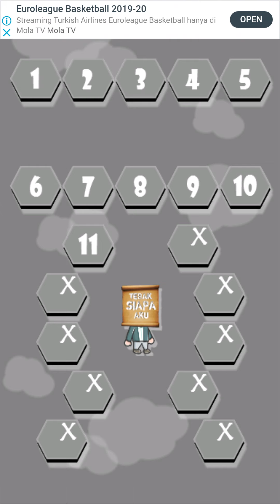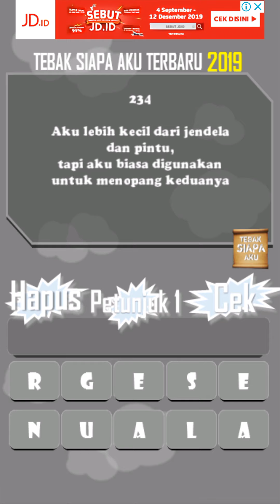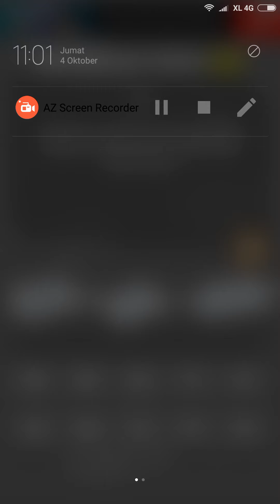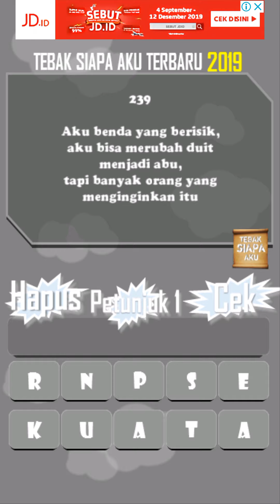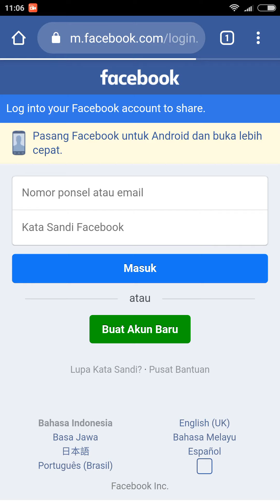Tebak siapa aku - End